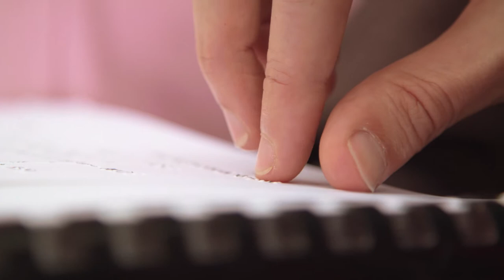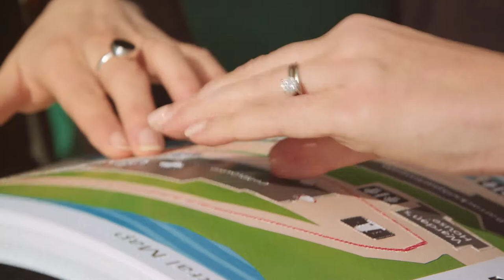The Holman Prize: These Blind Innovators Will Change the Way You See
Applications are open for the Holman Prize for Blind Ambition. This annual prize awards up to $25,000 each to three blind individuals who wish to push their own limits and carry out a dream project of their own creation.

2018 Holman prizewinners entrepreneur Stacy Cervenka, educator Conchita Hernández and triathlete Red Szell are starting out on their journeys. Learn what keeps them going.

The Holman Prize is named for 19th century explorer James Holman (“the blind traveler”), who was the first blind person to circumnavigate the globe, and the most prolific traveler of any person before the era of modern transportation.

The Holman Prize is presented by LightHouse for the Blind and Visually Impaired in San Francisco.